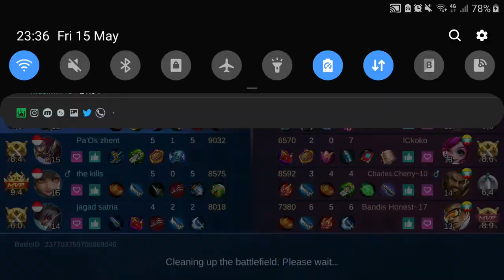NGABUBURITMOBILELEGENDPART2 - Item - Item yang harus kalian punya supaya GG 1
ngabuburitmobilelegend. Isi waktu luang menjelang buka puasa dengan main game. Sayang yakaann... kalau gak diabadikan saat saat kita main game. Apalagi menjelang buka puasa paling enak buat killing time dengan main game. jadi gak berasa cuuy puasanyaa..

So lets begiiinnnnnn ...